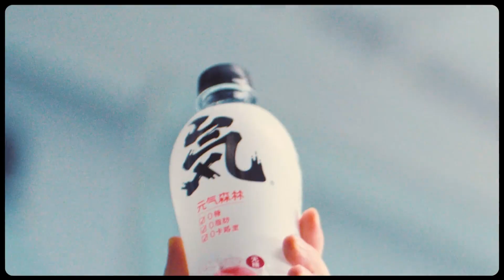[THE9 陆柯燃 LuKeRan] 元气森林主题曲《下一秒，元气》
THE9 ll FanxyRed ll 陆柯燃 ll LuKeRan K
更多 THE9 & 小陆 相关影片 ►► 陆柯燃 LuKeRan For K

cr 水印
(^з^)-☆ 陆柯燃 官方账号
▪️陆柯燃个人微博【THE9-陆柯燃】
▪️陆柯燃个人抖音号【THE9-陆柯燃】
4630740
▪️陆柯燃个人小红书【陆柯燃】

💛今后同甘共苦 幸福相拥吧我们🧡